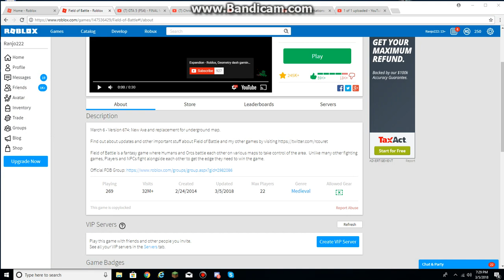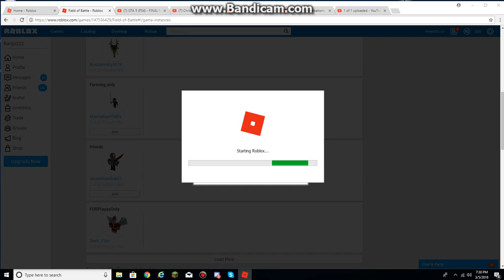Roblox Field Of Battle: I Bought Venomancer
I just saw it on Discord, and I see the new axe. I decided to get it because it looks awesome! And man I have to say it looks EPIC! My guess is will there be a new weapon for bow? We'll just have to wait and find out what will happen next.

Credit for closestbasilisk57 for letting me use his vip server.